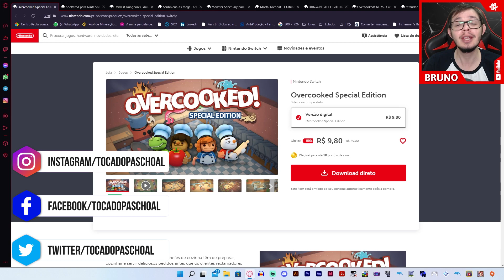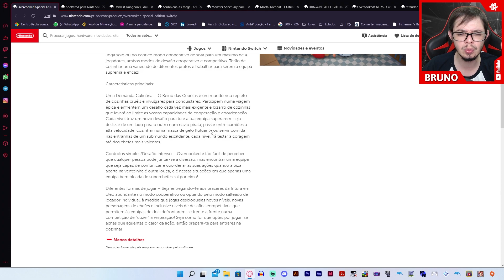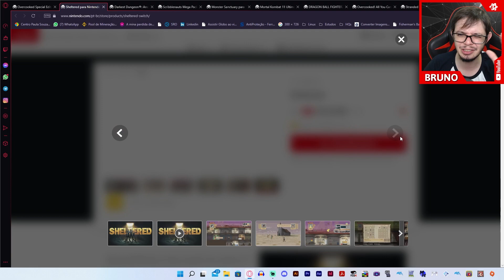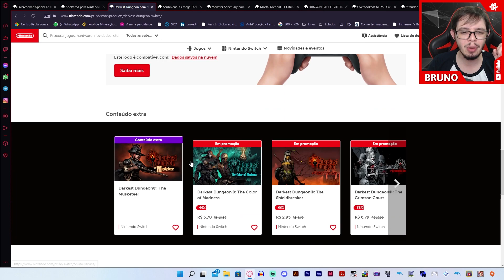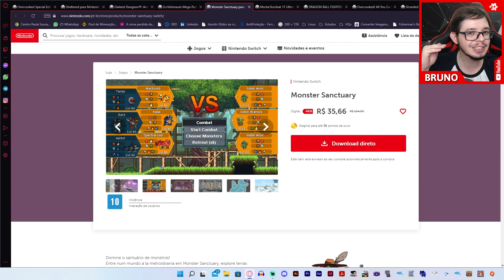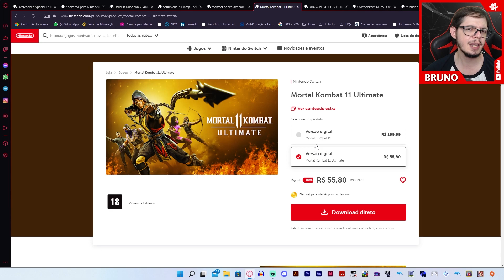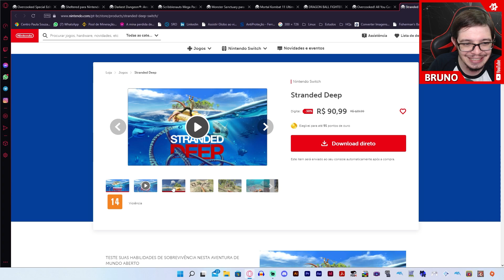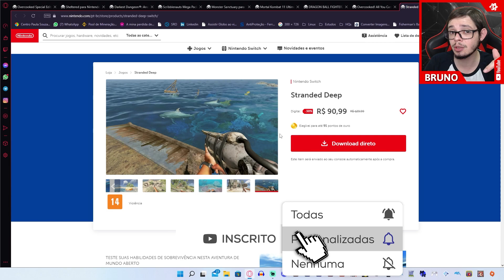Nintendo Switch Promoções 01/11/2022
Iae pessoal eu sou Bruno Paschoal e no vídeo de hoje vamos ver a Promoção de jogos na Nintendo Eshop Brasil!

☛ ID PSN:
✧ RallY-Dai-Mao

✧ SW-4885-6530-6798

✧Bruno Paschoal
✧CAIXA POSTAL: 1011
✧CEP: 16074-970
✧Araçatuba - SP

Introdução: 00:00
A partir de R$9,80 à R$35,66: 00:10
A partir de R$55,80 à R$90,99: 10:16
Encerramento: 16:30